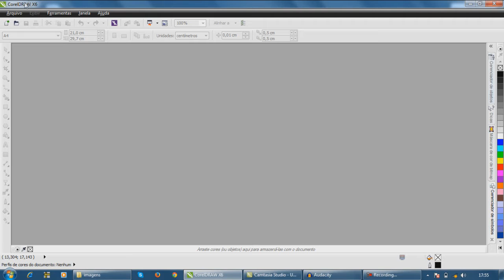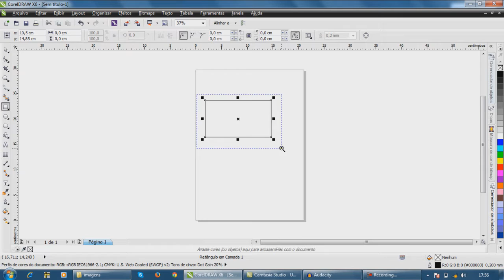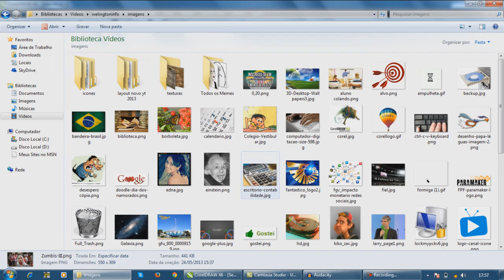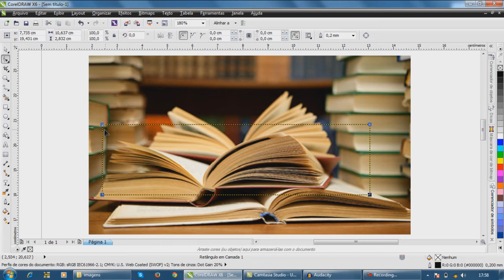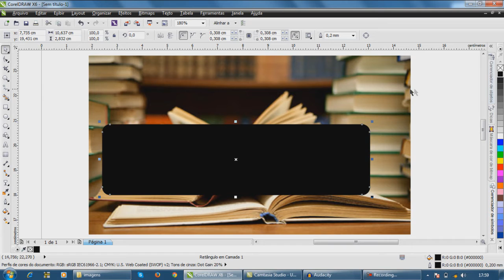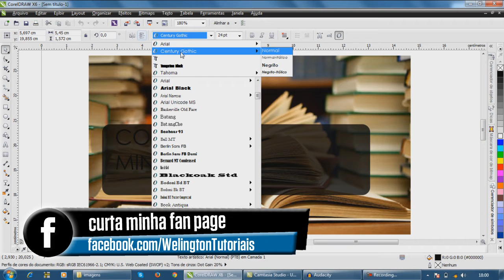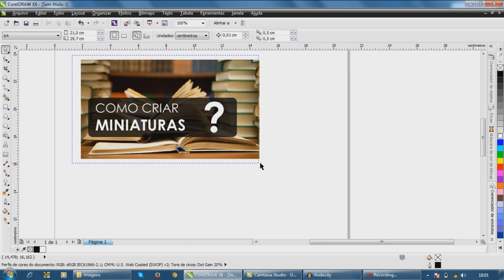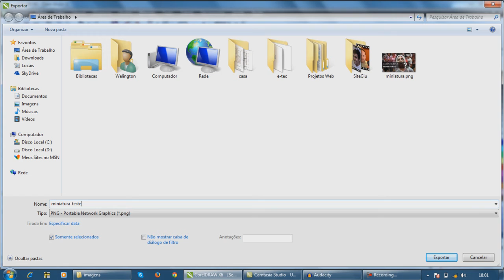Como fazer uma thumbnail (miniatura) no Corel Draw | Welington Tutoriais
Personalize seu canal com miniaturas incríveis. Aprenda nesse vídeo como fazer no Corel Draw X6.

Se gostar do vídeo conto com seu JOINHA! NÃO ESQUEÇA.